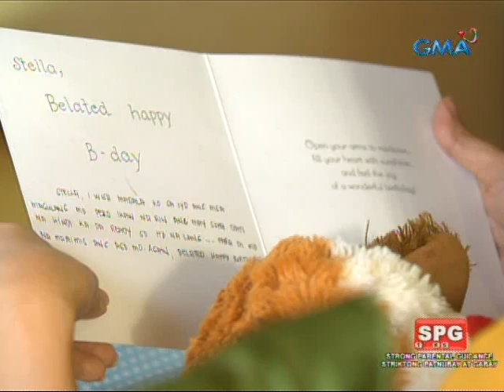My Husband's Lover: Babe ni Dave, nagseselos kay Stella?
Nagbigay ng belated birthday gift si Dave kay Stella. Medyo nagselos ang babe ni Dave, but Dave assured him na never siyang papatol sa babae.